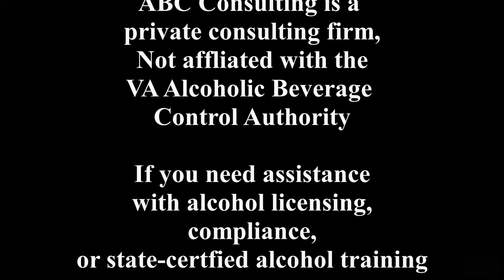5 Things to know before starting a Mobile Bartending business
I am Crystal Stump, Founder and CEO of ABC Consulting. This channel is created for current and future VA ABC alcohol licensees. ABC Consulting was created in 2009 after my retirement from the VA Department of Alcoholic Beverage Control Enforcement Division. Since then the company has grown into a successful team of former VA ABC Special Agents working for alcohol licensees across VA and other states. We work alongside you and your business for seamless licensing, compliance and training.

Search for an available domain and search google to see if anyone else is using the name.
Search the US Patent and Trademark office online to determine if a trade name is registered.
Register your legal entity name and trade name if different with the state corporation commission.
Register for Employer Identification Number  (EIN) with the IRS.

Virginia ABC Authority currently does not offer a mobile bartending license. In Virginia, one can operate as a mobile bartender, but cannot sell alcohol, tickets to an event, or take donations. The person who is hosting the event can hire a mobile bartending service to be their bartender, but mobile bartenders cannot purchase the alcohol and then resale the alcohol to the person hosting the event or to the guests of the event. So how does one get around this issue?

Let me explain in more detail. In Virginia, the person hosting the event must be the alcohol license holder and they must qualify for the alcohol license. ABC Consulting assists mobile bartenders with acquiring an alcohol license for the person who is hosting the event. The host of the event can purchase the alcohol and the bartender can provide a chauffeur service by picking up and delivering purchased alcohol to the event. The alcohol must be returned to the person who originally purchased the alcohol if any remains after the event. The bartender may provide their bartending expertise, but cannot sell alcohol. The alcohol license must be posted/displayed where the alcohol is being served.

Once the online form is submitted at the link above one of our alcohol experts will contact you and ensure 2 things:

1. The applicant qualifies for a license.
2. The license gets approved quickly and easily.

We wish you much success and hope you enjoyed this video.